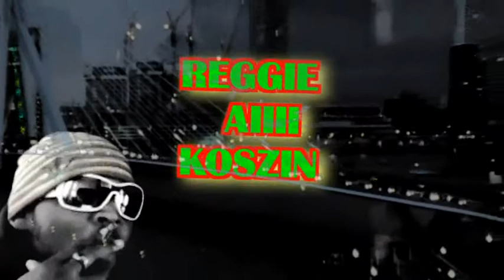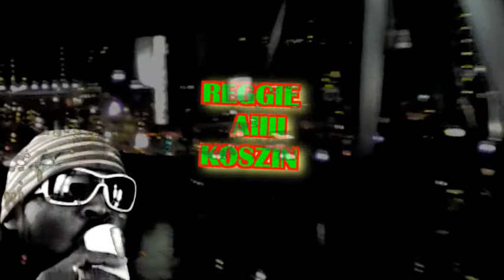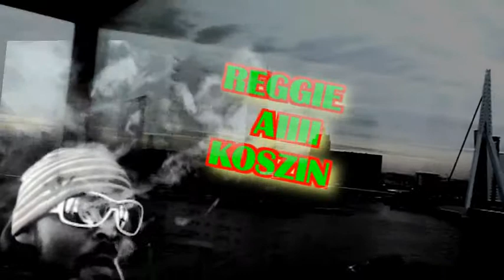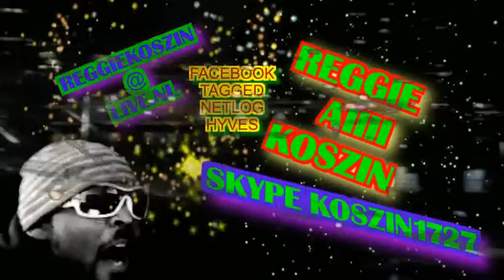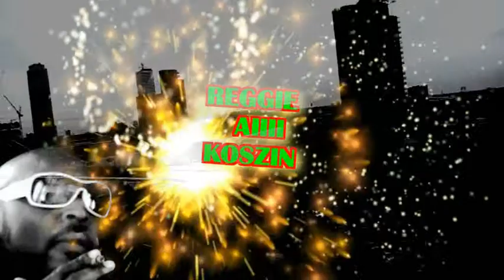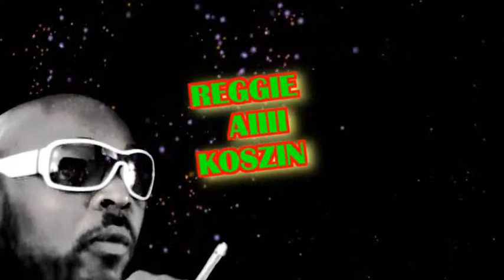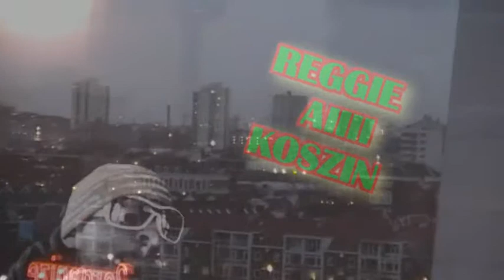1SIMPLE DANCEHALL MIX 4 GO CRAXY AND WILD REGGIE KOSZIN 1.wmv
REGGIE KOSZIN